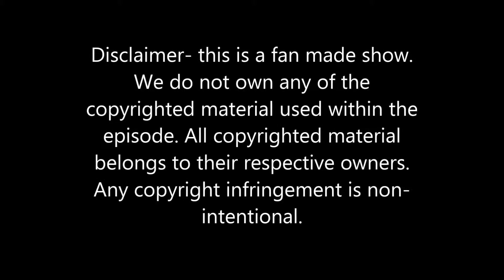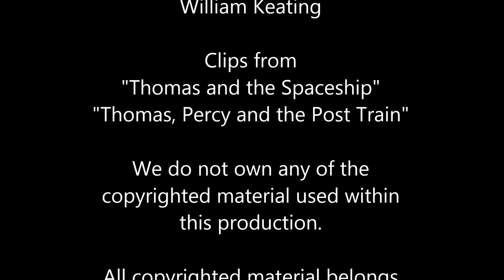Throne Room Reviews - Thomas and the Spaceship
Thomas and Friends Copyright Hit Entertainment.